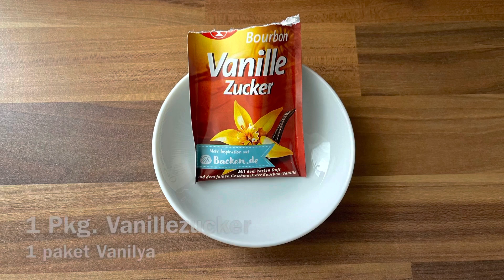Mürbeteig - der perfekte Grundteig für jedes Plätzchen und Kuchenboden/TM5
🇩🇪 Grundrezept Mürbeteig

Backpulver kann auf Wunsch weggelassen werden, dann ist der Kuchenboden knuspriger.

Zutaten:
250 g Mehl
100 g Zucker
125 g kalte Butter, in Stücken
1 Ei, Gr. M
1 Pck. Vanillezucker
1 TL Backpulver

Zubereitung Thermomix:
Alle Zutaten in den Mixtopf geben und 30 Sek./St. 5 vermischen.

Ohne Thermomix:
Zutaten von Hand oder mit einer anderen Küchenmaschine verkneten.

🇹🇷 Kıyır kıyır pasta tabanı

Hamuruna kabartma tozu eklemezseniz pasta/tart tabanınız daha çıtır olur. Ben 1 tatlı kaşığı ekledim.

Malzemeler:
1 artı 1 su bardağından bir parmak eksik un (250 gr)
7 silme yemek kaşığı şeker (100 gr)
125 gr soğuk tereyağı, küp küp doğranmış
1 adet orta boy yumurta
1 paket vanilya
1 tatlı kaşığı kabartma tozu

Thermomix ayarı:
Bütün malzemeleri karıştırma kabına alın ve 30 sn./hız 5 karıştırın.

Thermomixsiz:
Elinizle veya başka bi makine ile bütün malzemeleri yoğurun.

Afiyet olsun 🌺
Besucht auch gerne meinem Amazon Shop Neslihans Kitchen, wo ihr Kaufempfehlungen zu allen meinen Lieblingsprodukte finden könnt